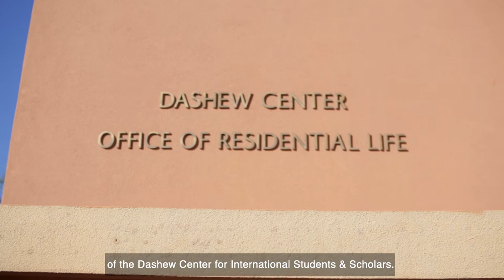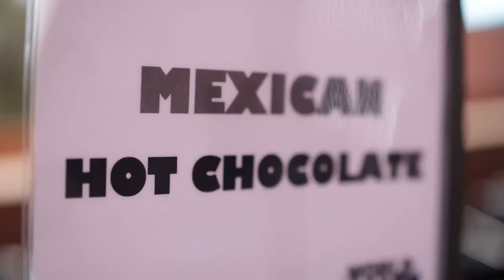UCLA Dashew Center for International Students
The Dashew Center for International Students and Scholars enhances the UCLA experience for international students and scholars and promotes global connection through services to the university community. We advise, counsel, advocate, ensure regulatory compliance and create learning and community involvement opportunities through our programs and events. And now, we need your help to improve and enhance these programs.

Please consider supporting the Dashew Center by visiting today. Thank you!